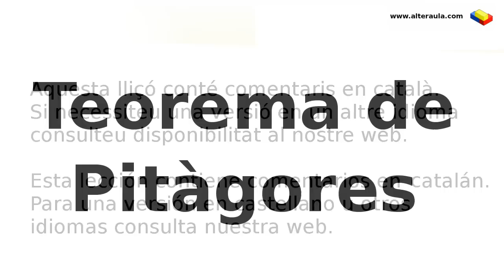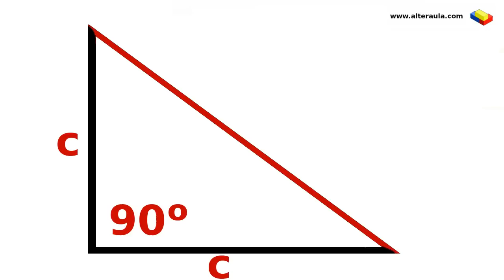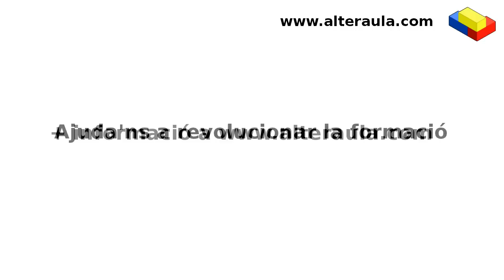teorema pitagores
Curt video per aprendre què és el teorema de Pitàgores.